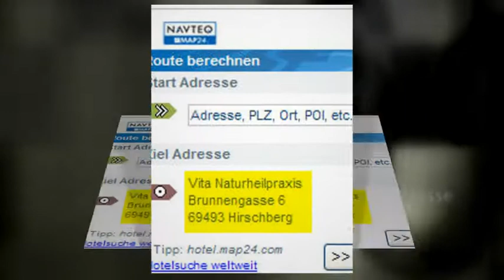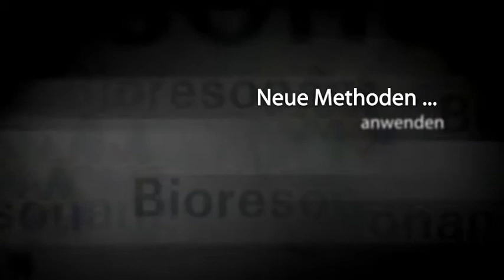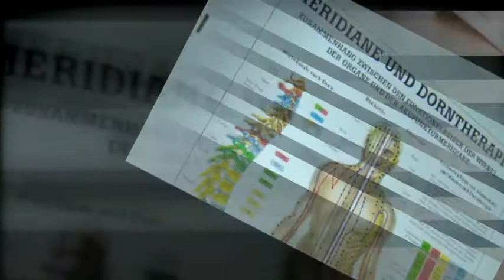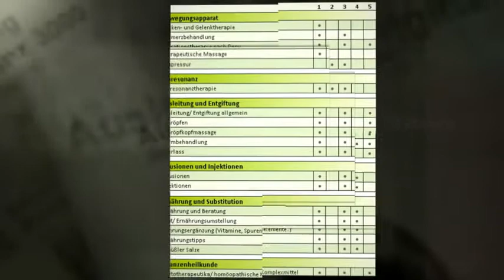Trailer Naturheilpraxis Vita 2009 - natürlich gesund (HQ)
Image Trailer für Heilpraktikerin Anke Zeitz, Hirschberg an der Bergstrasse